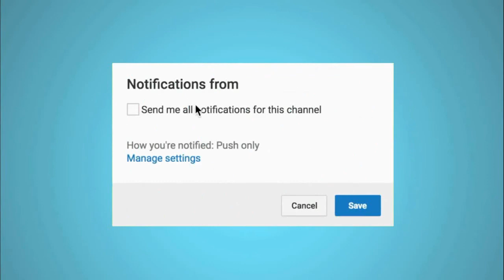هل حكي الناس صحيح نارين و مو اعلنوا عن خطوبتهم - مفاجاة نور ستارز المجنونة _ Gogue TV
اليوم :
اغنية دايلر الجديدة باسم اتركيني
مفاجاة نور ستارز المجنونة
اعلان نارين و مو عن خطوبتهم
تخطي قناة محمود العيساوي الثانية حاجز المليون

جميع الحقوق محفوظة لدا قناة غوغ